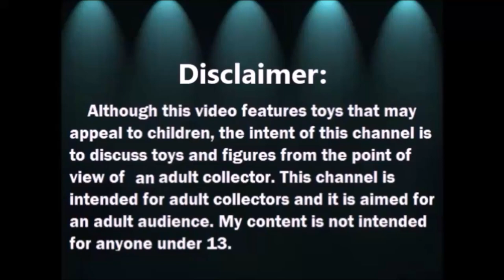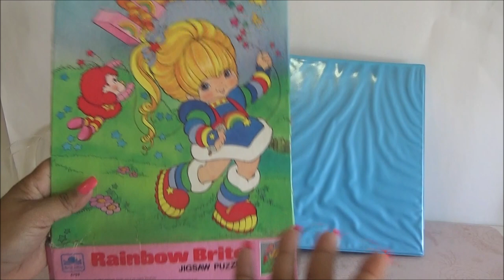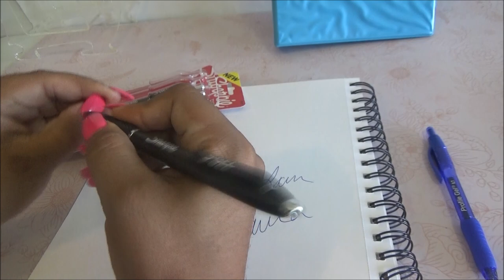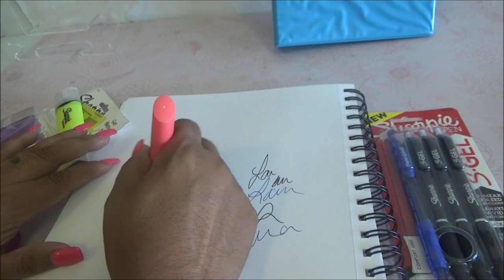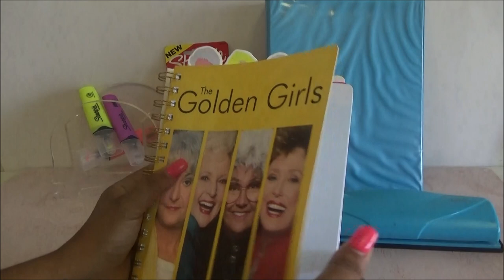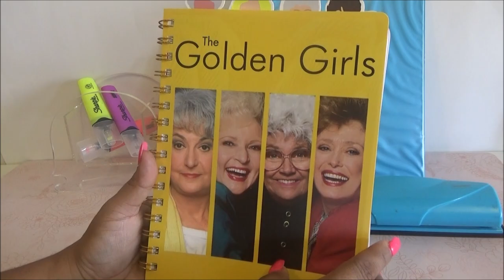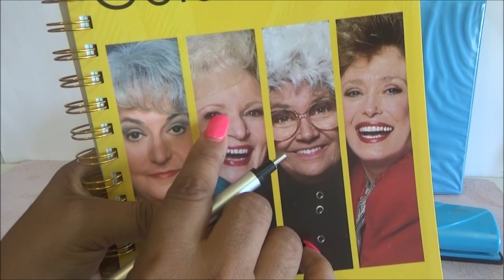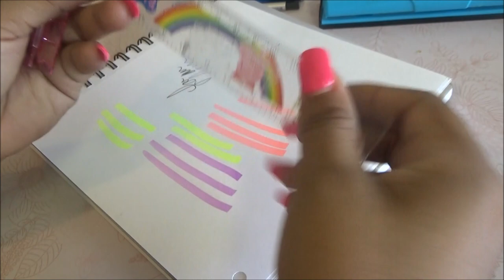Haul de Utiles : Agenda de Golden Girls y mas